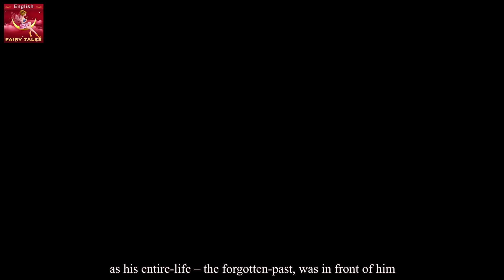Eternal Journey | Stories for Teenagers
Eternal Journey in English | Story | English Story | Fairy Tales in English | Stories for Teenagers  | Fairy Tales | @EnglishFairyTales